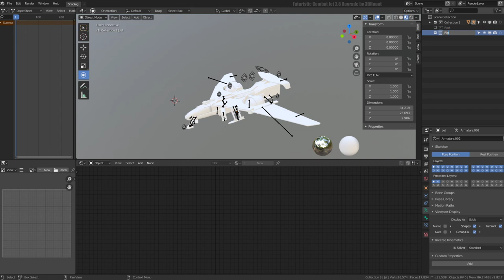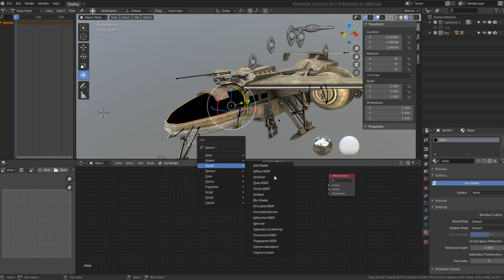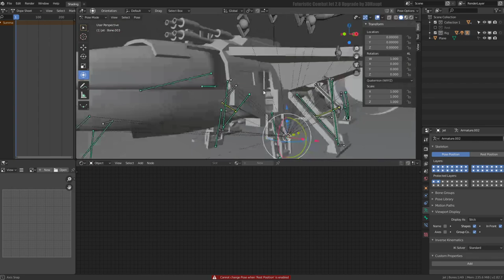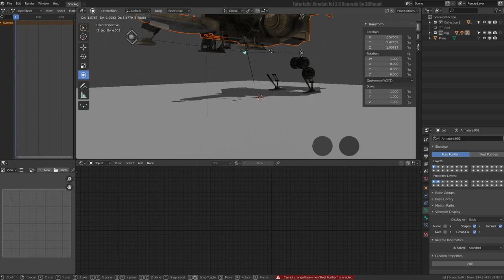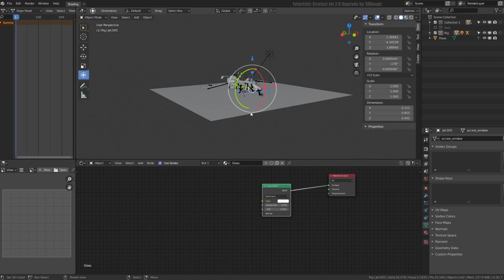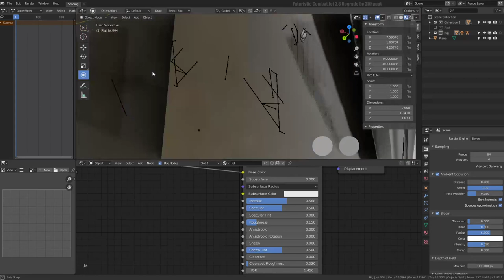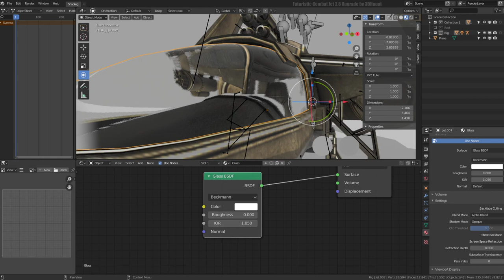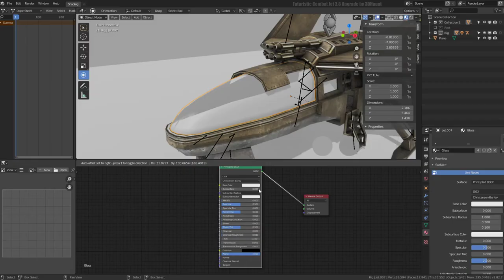Futuristic Combat Jet Upgrade ( WIP-Video 1)